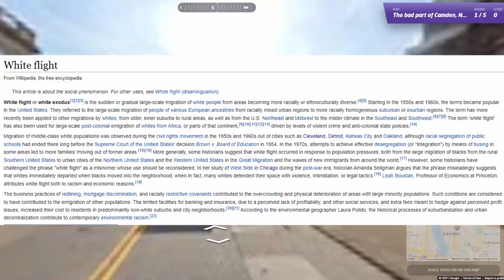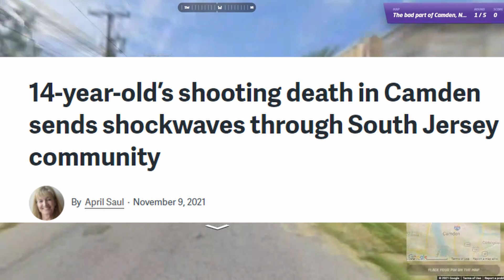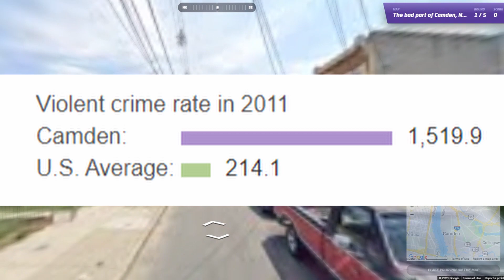The Worst City In The United States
✵Today we are talking about the terrible city of Camden, New Jersey.

✵ Apply To Join The Video Team And Help With Future Videos!